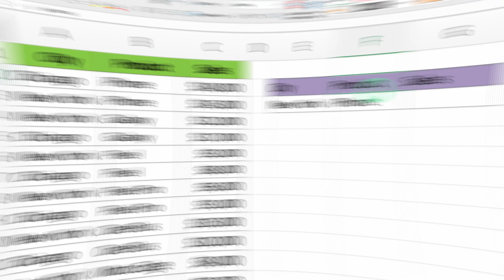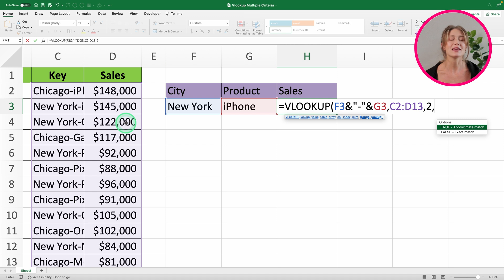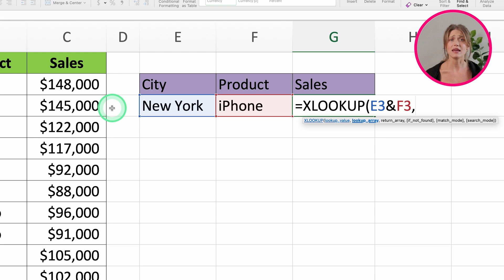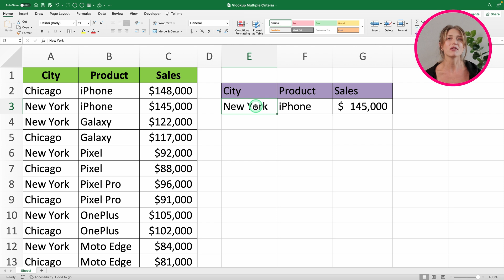VLOOKUP Using Multiple Criteria Made Simple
VLOOKUP using multiple criteria can feel overwhelming, but with the right steps, you’ll be able to handle complex data easily. In this tutorial, you’ll discover two simple ways to master VLOOKUP multiple conditions, whether you're managing large sales reports or tracking inventory across different regions.

First, you’ll learn how to perform a VLOOKUP on two criteria by creating a helper column that combines two fields into a unique identifier. This method makes VLOOKUP using two criteria incredibly straightforward, allowing you to retrieve accurate results even when your dataset spans across different columns.

Next, we’ll move into a modern solution: using XLOOKUP to create a VLOOKUP with multiple criteria without the need for extra columns. You’ll see how Excel's latest functions make Excel lookup multiple criteria faster and cleaner, saving you time and reducing the risk of formula errors.

Throughout the video, we’ll cover how to apply Excel VLOOKUP multiple criteria and Excel VLOOKUP two criteria techniques to real-world examples, such as sales dashboards and inventory trackers. You'll also find tips for setting up a VLOOKUP 2 conditions formula that remains flexible even as your data grows.

If you ever wondered how to set up a VLOOKUP 2 criteria search or how to perform a VLOOKUP based on 2 criteria effectively, you’ll get clear, actionable answers here. Plus, we’ll dive into scenarios that involve VLOOKUP based on two criteria and VLOOKUP two conditions, ensuring you understand every detail.

You’ll even learn how to execute a VLOOKUP using 2 criteria in different ways, including how to set up a VLOOKUP with multiple criteria in different columns—a common real-world challenge many Excel users face.

By the end, you’ll confidently perform an Excel lookup with multiple criteria whether you are using a helper column or a direct approach with XLOOKUP. No more struggling with Excel VLOOKUP 2 criteria or manually scanning your spreadsheets!

Don’t miss the bonus tips at the end, including a free practice file to master these skills. If you're serious about improving your Excel game and learning VLOOKUP based on multiple criteria, hit play now!

Chapters:
0:00 - How to Use VLOOKUP with Multiple Criteria
0:19 - Example: Finding iPhone Sales in New York
0:44 - Method 1: Create a Helper Column
1:47 - Build VLOOKUP Formula Using Helper Column
2:56 - Dynamic Results with City and Product Changes
3:08 - Method 2: Use XLOOKUP Without Helper Column
3:32 - Set Up XLOOKUP with Multiple Criteria
4:50 - Lock Data Ranges for Copying Formulas
5:24 - Test XLOOKUP by Changing Inputs
5:40 - Next Steps: Excel Crash Course Invitation